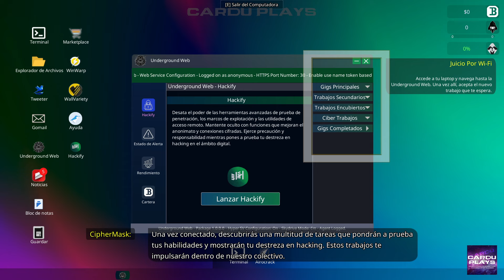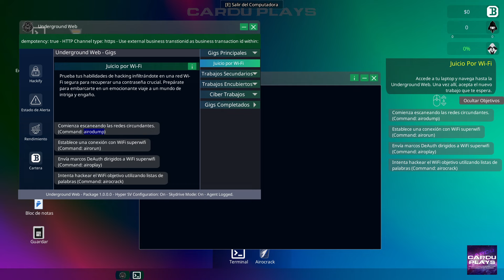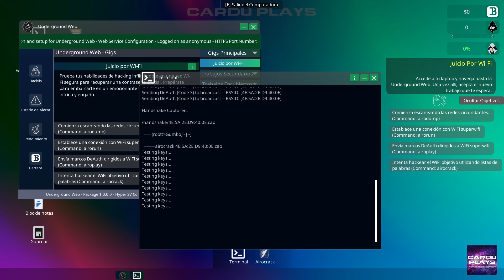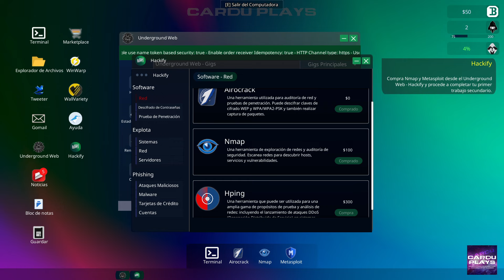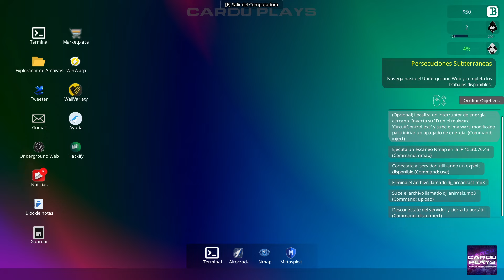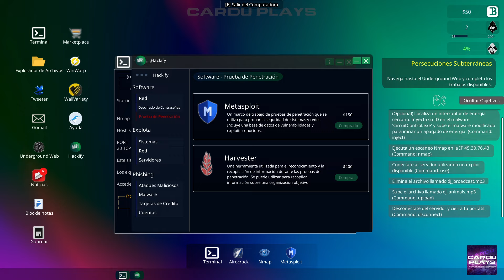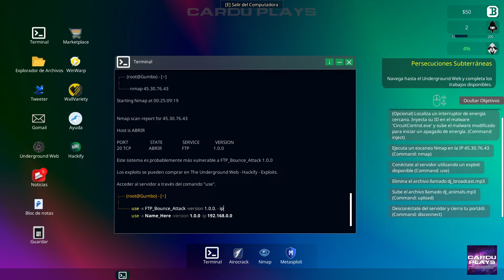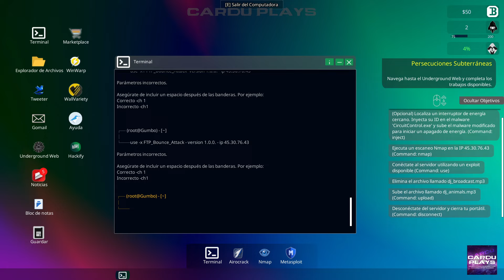Anonymous Hacker Simulator❤️Video Gameplay walkthrough playthrough without comment. Enjoy!❤️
Thanks❤️

Gracias❤️